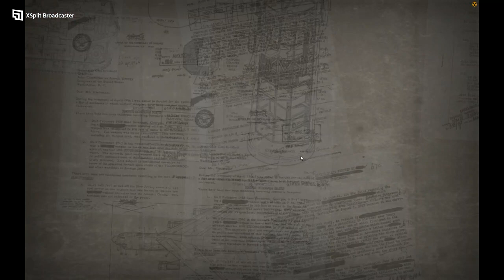Twilight Struggle - OTSL. Aran Warszawski(USSR) - Rob Ludgate (USA)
My 11th game on the group stage of OTSL